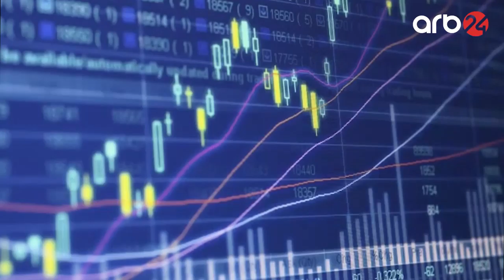Forex əməliyyatları üzrə yeni qaydalar qüvvəyə minib 26 10 2019 ARB 24 Xəbə